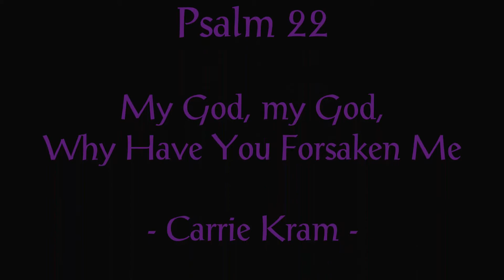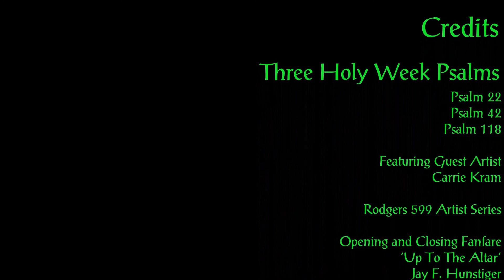THREE HOLY WEEK PSALMS, Jay F. Hunstiger. Rodgers Artist 599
Psalm 22 for Palm Sunday, Psalm 42 at the Great Easter Vigil and Psalm 118 on Easter Sunday morning. Featuring guest artist Carrie Kram.
Please see end credits.
Consider using headphones and/or high-quality sound system.
Don't forget to hit thumbs up if you liked this video. Thanks.